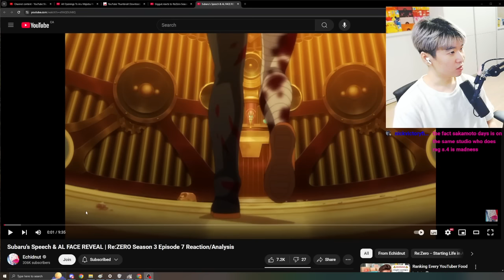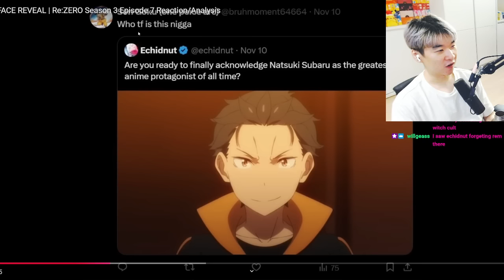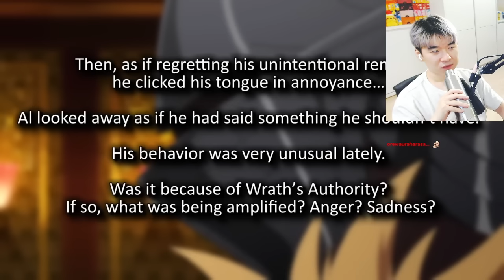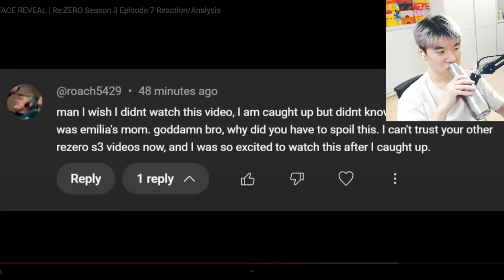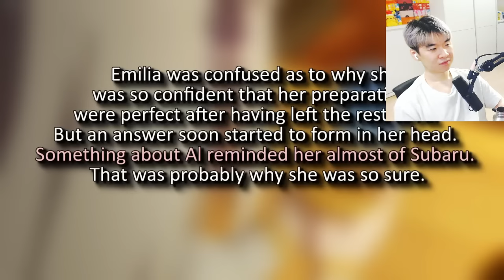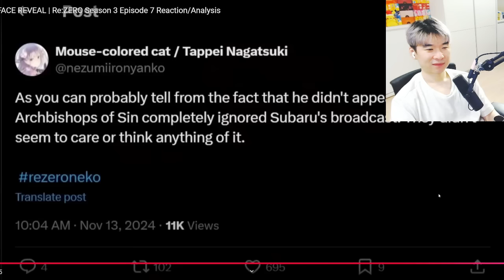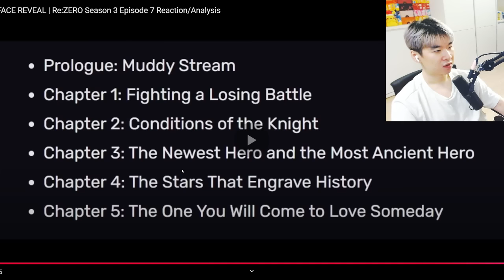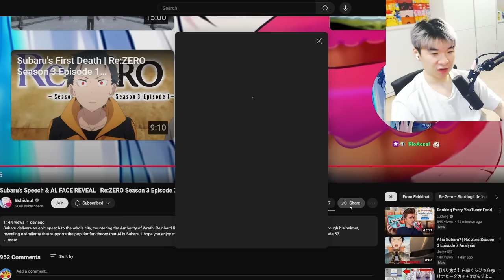Subaru's Speech & AL FACE REVEAL Re:ZERO Season 3 Episode 7 Reaction/Analysis | Reacting to Echidnut